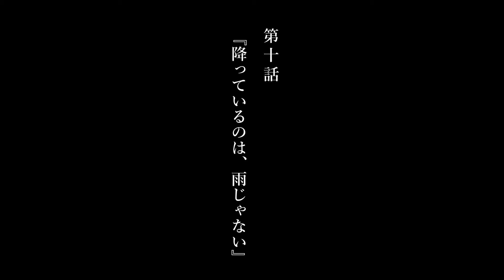【第十話】TVアニメ『カミエラビ GOD.app』シーズン１再放送 予告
第十話「降っているのは、雨じゃない」

ミツコの能力による影響で、ゴローたちとは別の場所に転移していたホノカ、コウキ、チカは、キョウを相手に苦戦を強いられていた。一方、ケイタを倒したゴローたちは、自分たち神様候補の持つ力や、カミエラビが行われている意味に疑問を持つ。イヨはゴローの能力の一端であるラルに詰め寄るが、ラルは「何も覚えていない」と何かを隠そうとしていて……。

オリジナルTVアニメ『カミエラビ GOD.app』
7月3日シーズン1再放送、10月シーズン2完結編 連続放送！
シーズン１＆２を通して、物語は全てがひっくり返る予測不可能な展開に―

【放送情報】
2024年7月3日よりフジテレビ「+Ultra」ほかにて
毎週水曜24:55～放送
※放送時間は変更の可能性がございます。
各配信サイトにて全話配信中

2024年10月よりフジテレビ「+Ultra」ほかにて放送

【ストーリー】
『これは、僕らの願いを叶えるために死んだ、神様(アイツ)の物語』

都内私立高校に通う高校一年生のゴローには、「望み」や「夢」もなければ「野望」もない。
世界は彼にとって「無関心」なものであり、同じ学校の同級生であるホノカに淡い憧れを抱きながら、親友のアキツと変わり映えのしない退屈な日常を過ごしていた。

そんなある日、ゴローのスマートフォンに奇妙な通知が届く。
「あなたは選ばれました。願いを吹き込んでください」

悪質なスパムだと思ったゴローは「憧れのホノカとエッチなことがしたい」とつぶやく。
すると翌日ホノカと急接近し…。

「大願成就、おめでとうございや～す！」
そこに突如現れた不思議な少女ラルが残酷な運命を告げる。
ゴローは「大いなる意志」に選ばれ、願いを叶えるため「神様」の座をかけて、他のカミサマ候補たちと最後の一人になるまで殺しあう「カミエラビ」に参加することになってしまう。

ゴローに与えられた能力は世界の因果を捻じ曲げ、この世の理を自在に操る力「愚者の聖典」。
自分自身に降りかかる「不幸」を代償に、さまざまな戦いの中で、ゴローは能力の代償として五感を徐々に失っていき…！

【スタッフ】
原案：ヨコオタロウ
監督：瀬下寛之
副監督：井手恵介／石間祐一／りょーちも
シリーズ構成・脚本：じん
キャラクターデザイン：大久保篤
アニメーションキャラクターデザイン：山中純子／もりやまゆうき
プロダクションデザイン：田中直哉／フェルディナンド・パトゥリ
造形監督／光画監督：片塰満則
モーショングラフィックデザイン：佐藤晋哉
神器デザイン：帆足タケヒコ
アニメーションディレクター：得丸尚人
CGスーパーバイザー：鮎川浩和／菅井 進／前田 哲生／永源一樹
美術監督：芳野満雄／松本吉勝／宍戸太一
編集：肥田文
音響監督：山口貴之
オープニングテーマ：ELAIZA「スクラップ＆ビルド」
エンディングテーマ：Alisa「Bleed My Heart」
アニメーション制作：UNEND
企画・プロデュース：スロウカーブ

【キャスト】
ゴロー：浦 和希
ホノカ：松本沙羅
アキツ：内田修一
チカ：阿部菜摘子
コウキ：梶原岳人
イヨ：楠木ともり
ミツコ：ファイルーズあい
タツヤ：新 祐樹
リョウ：悠木 碧
キョウ：小林千晃
ヒガキ：櫻井孝宏
ラル：佐倉綾音